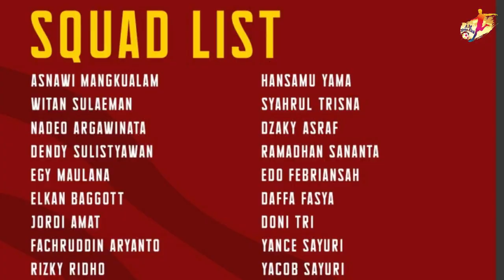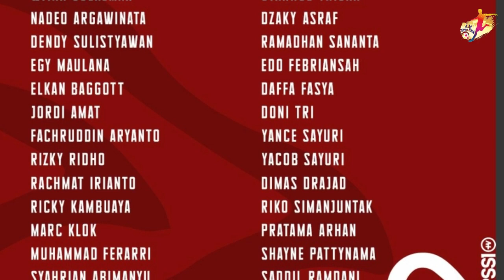FIFA MATCHDAY PENUH KEJUTAN! Kejelian Seorang Shin Tae Yong, Panggil Yaqob & Yance Sayuri ke Timnas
Yance Sayuri dan Yakob Sayuri dipanggil pelatih Timnas Indonesia, Shin Tae-yong untuk memperkuat Garuda Nusantara di ajang FIFA Matchday pada akhir Maret nanti.